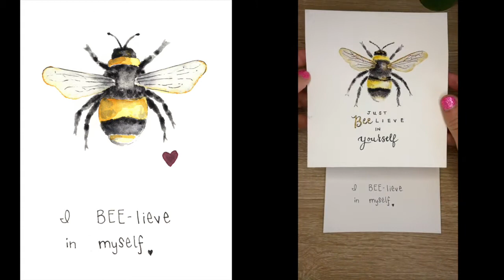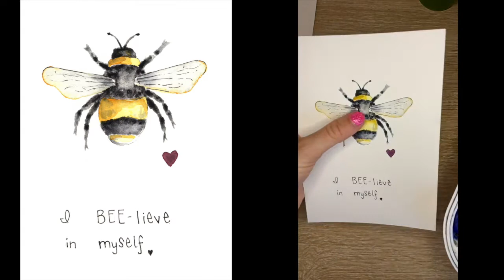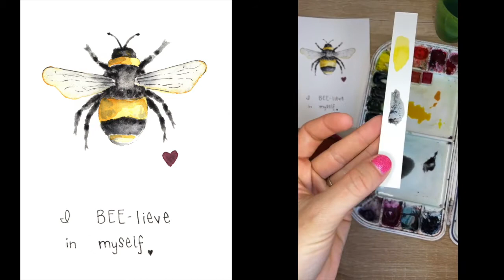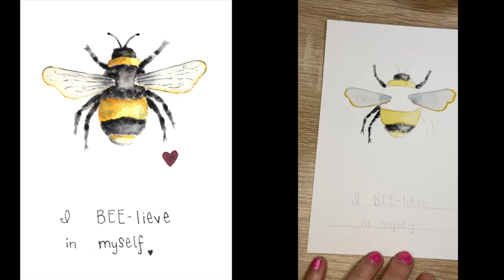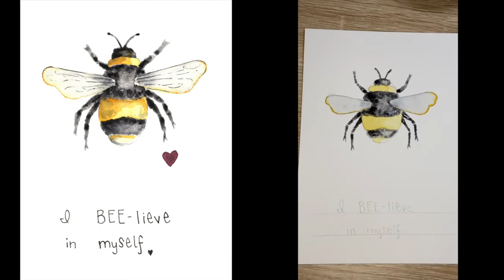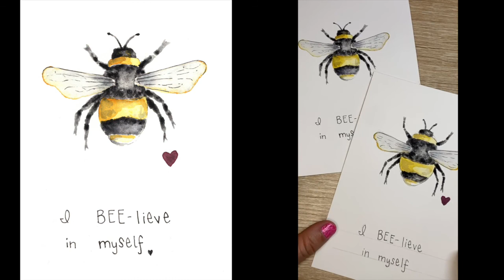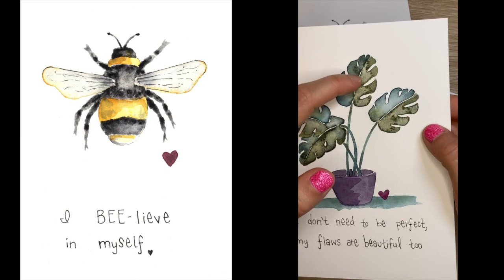Mantra Monday Watercolor Tutorial for Beginners: "I Bee-lieve in Myself"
This week, we painted a fluffy bumblebee.  Believing that we can do challenging things doesn’t mean we will automatically succeed, it just means that we believe in ourselves enough to keep trying even if we fail.

About Mantra Mondays:

Join me every Monday as we paint a different positive quote to take us through the week.  Every class is designed for beginners- I teach you how to draw the design and how to paint it using watercolors.  Every class is filmed live, so you get to see the whole process- mistakes and all!  Sometimes learning how to fix our mistakes is the best way to grow as a painter.

I started to teach these free tutorials to introduce watercolors and art therapy to my mom who is currently undergoing chemotherapy treatments. Her chemo leaves her tired and immunocompromised, and painting has been a great activity for her.  To introduce watercolors to other chemo patients, I am purchasing watercolor sets to leave at different chemo treatment centers throughout Wisconsin- when you purchase a Mantra Monday original of mine, I will donate a watercolor kit on your behalf.

Curious about the watercolor supplies I am using?

I also have a blog dedicated to tips and tricks for other professional artists.